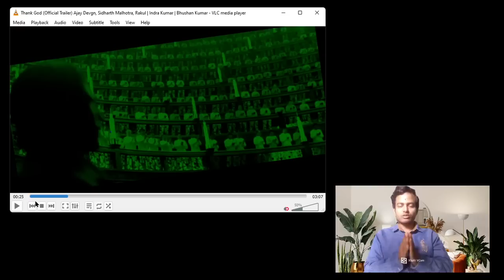Thank God Movie Exposed